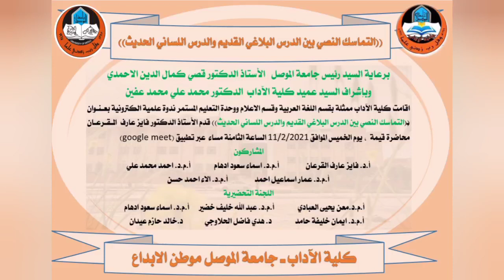ندوة علمية ((التماسك النصي بين الدرس البلاغي القديم والدرس اللساني الحديث)) ا.د. فايز عارف القرعان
وبإشراف السيد عميد كلية الآداب  الدكتور محمد علي محمد عفين
اقامت كلية الآداب ممثلة بقسم اللغة العربية وقسم الاعلام ووحدة التعليم المستمر ندوة علمية الكترونية بعنوان ((التماسك النصي بين الدرس البلاغي القديم والدرس اللساني الحديث)) قدم الأستاذ الدكتور فايز عارف القرعان محاضرة قيمة  ، يوم الخميس الموافق 11/2/2021 الساعة الثامنة مساء  عبر تطبيق (google meet)
المشاركون
أ.د. فايز عارف القرعان                 أ.م.د. اسماء سعود ادهام               أ.م.د. احمد محمد علي
أ.م.د. عمار اسماعيل احمد                 أ.م.د. الاء احمد حسن
اللجنة التحضيرية
     أ.م.د.معن يحيى العبادي               أ.م.د. عبد الله خليف خضير      أ.م.د. اسماء سعود ادهام
  أ.م.د. ايمان خليفة حامد               د. هدي فاضل الحلاوجي              د.خالد حازم عيدان